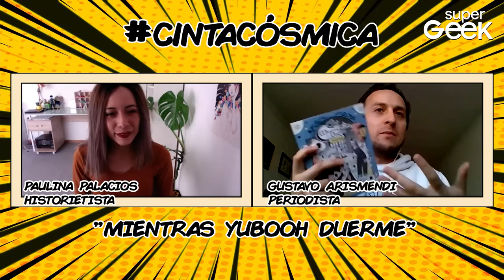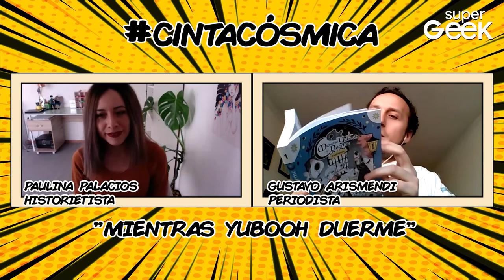Cinta Cósmica: Mientras Yubooh Duerme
¡Nueva entrega de Cinta Cósmica en Supergeek! Hoy conversamos con Paulina Palacios "Paulinaapc" creadora del mágico relato "Mientras Yubooh Duerme"